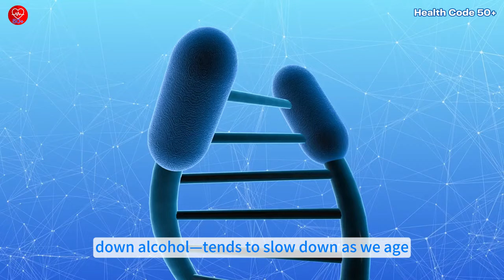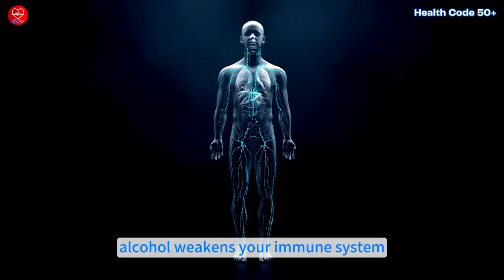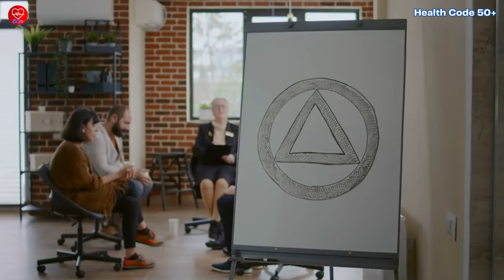How Alcohol Affects Your Body After 50 (What You Need to Know)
Feeling like alcohol hits you harder now that you're over 50? You're not imagining it! As we age, our bodies change in ways that can amplify the effects of alcohol—sometimes in surprising ways. In this video, we’re breaking down exactly what happens to your body after a drink, why your tolerance may have shifted, and what it means for your health. Plus, we’ll share some practical tips to help you enjoy alcohol safely as you age. Want to keep enjoying that glass of wine while still prioritizing your health? Watch to find out how!